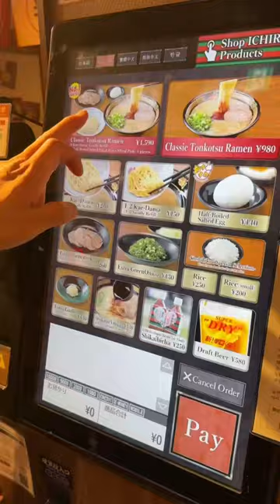Finally got Ichiran Ramen in Tokyo!